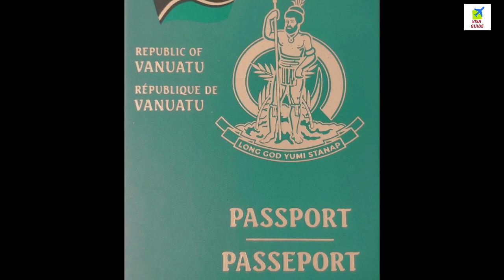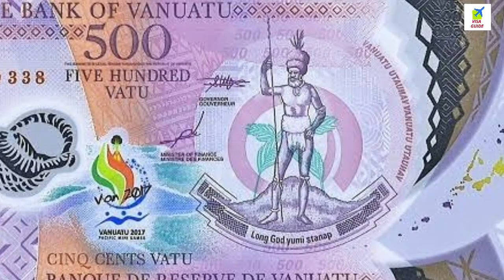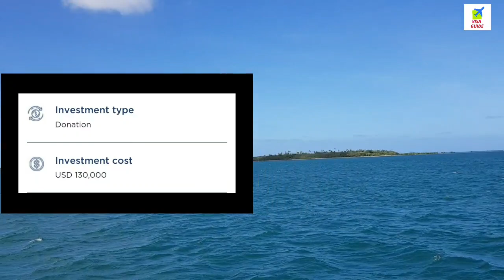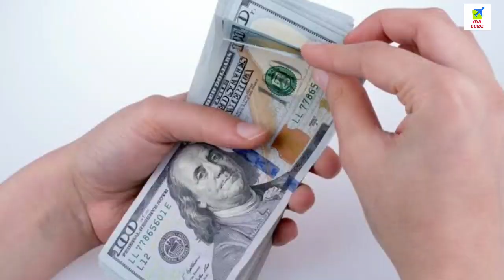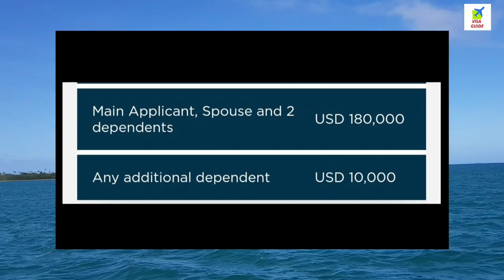Vanuatu Citizenship only 2 Months Vanuatu Citizenship by Investment Program Citizenship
India To Fiji To Australia भारत फिजी से ऑस्ट्रेलिया तक कैसे जा सकते हैं सारी जानकारी इस वीडियो से ले...

Business Link 🔗
Business.